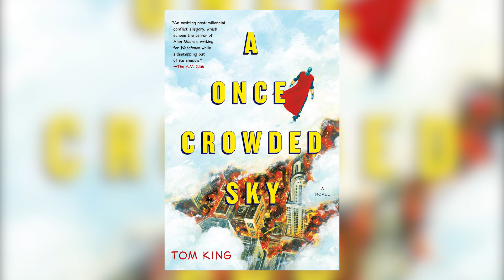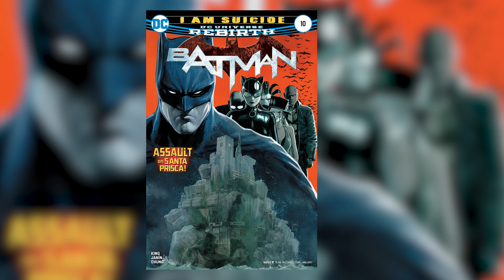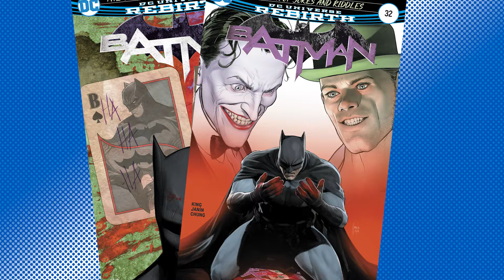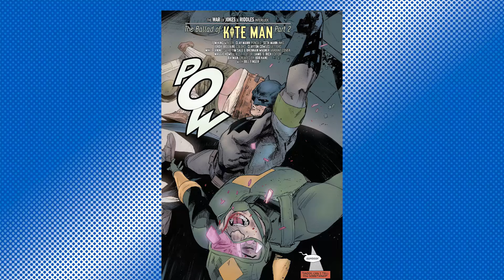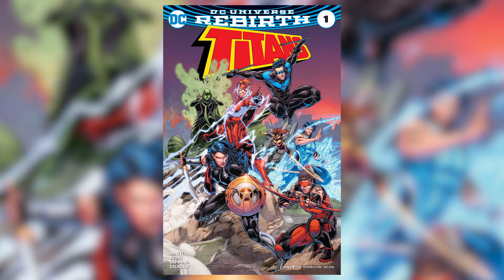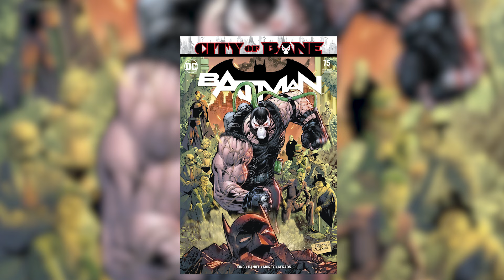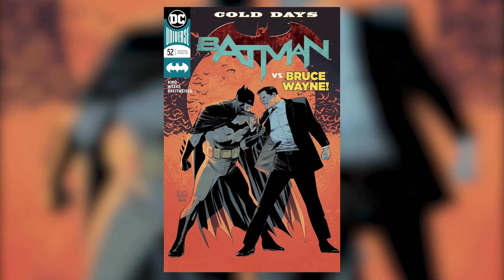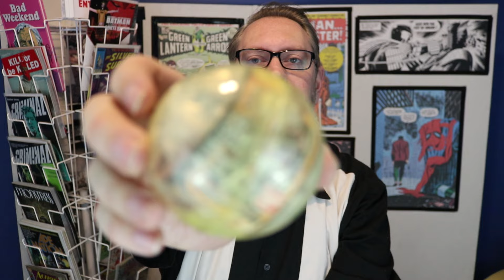The Highs and Lows of Tom King's Batman Run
Tom King wrote Batman through issue 85 beginning with DC Comics' Rebirth event. It proved to be a controversial run at times with decisions to focus on the trauma and romance aspects of the Dark Knight's life. I discuss the techniques Tom King uses and the highs and lows of his run. I loved certain aspects and other areas left me cold. But it's an important, long run that focused on new elements and built up Bane as a major threat along with some father/son themes.